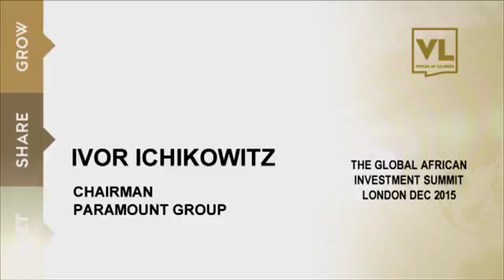Top executive: Ivor Ichikowitz, Chairman of Paramount Group (South Africa), TGAIS 2015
Are you interested in business and investment opportunities in South Africa?